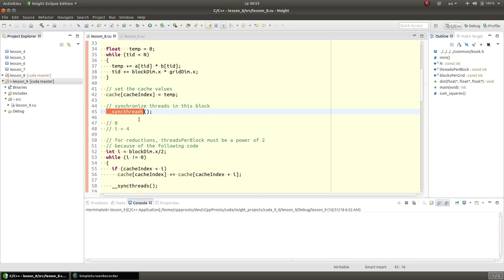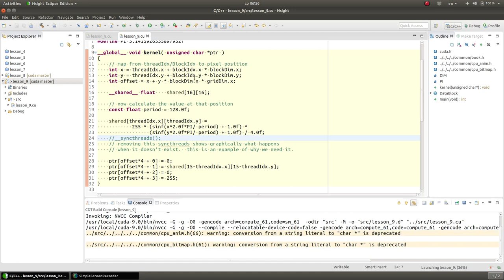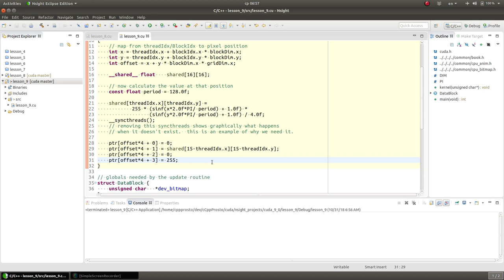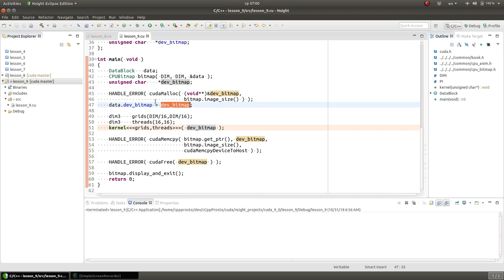Nvidia CUDA С Уроки. Растовое изображение в разделяемой памяти. Параллельное программирование GPU.